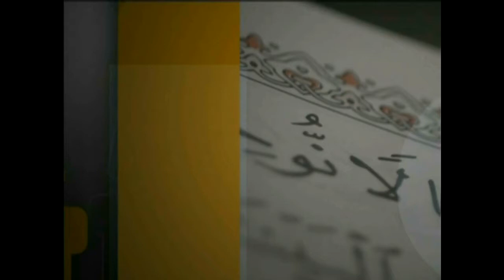برنامج فتاوى 19-6-2014